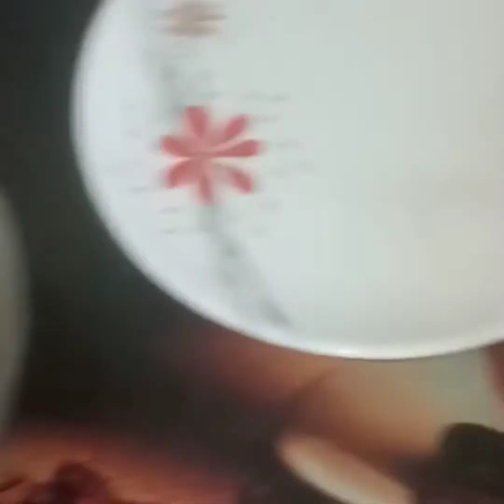Sattu paratha/sattu stuffed paratha/healthy recipe/easy recipe/sattu paratha recipe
Sattu paratha,sattu stuffed paratha, healthy recipe, easy recipe.

Ingredients:-
For dough-
wheat flour-2 cup
oil-1 tsp
salt-1 tsp or according to taste

for stuffing-
sattu-1 cup
onion(chopped)-1
garlic cloves (chopped)-3 to 4
green chilli (chopped)-2
ginger(chopped)-1 inch
coriander leaves chopped-1/2 cup
mungrella-1
carom seed (Ajwain)-1/2 tsp
mustard oil-1 tsp
black salt-according to taste
lemon-1
mango pickle masala-1 tsp